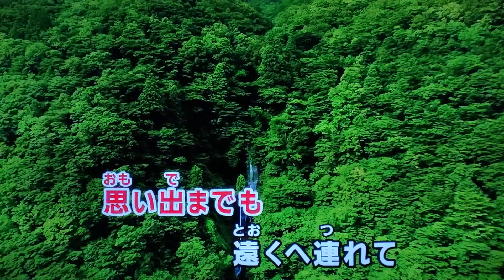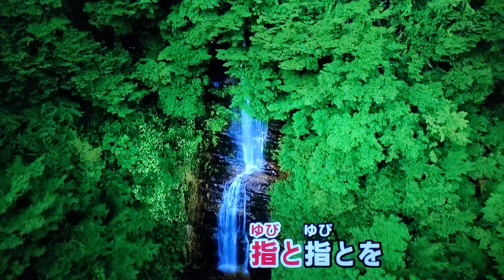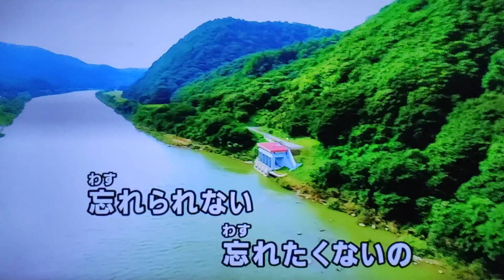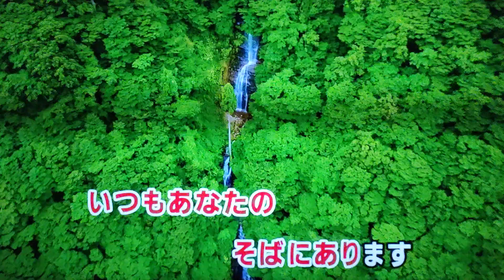約束 森山愛子 2012 ~cover ♪AKIRA